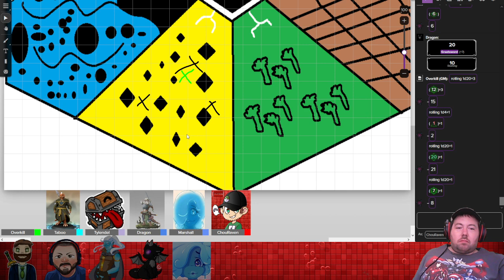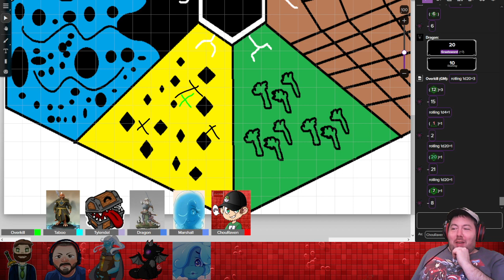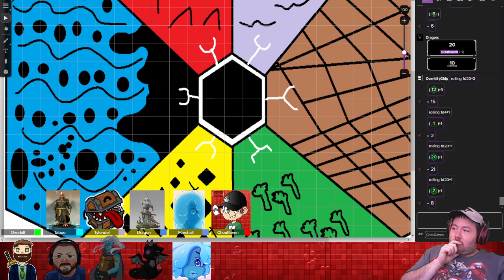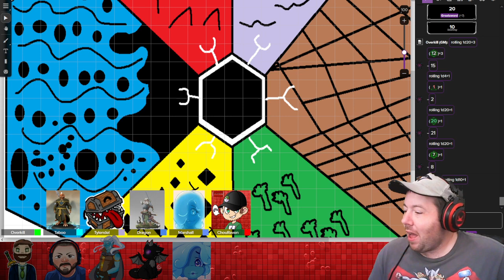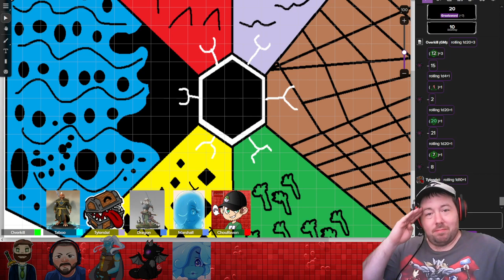Last Haven: Session 03 | The Goddess of War Cometh [RedPopStream]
Streamed on January 21, 2024. The party returns, and finds themselves at a door to a strange cavern, in which they find the Demon they have been hunting with several guards.  Then, before they can defeat him, the battle takes a strange turn, that leaves the faithful Grokk a little uneasy.